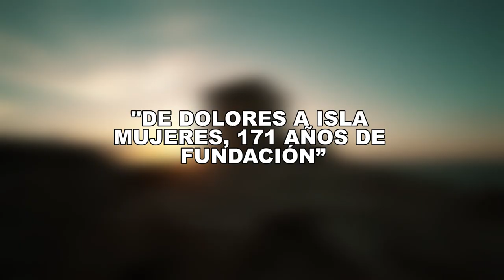"DE DOLORES A ISLA MUJERES, 171 AÑOS DE FUNDACIÓN"